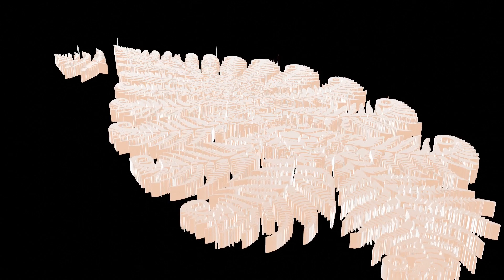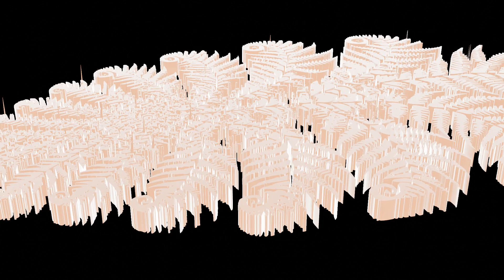문상욱작가-고사리-금속-프랙탈-sound